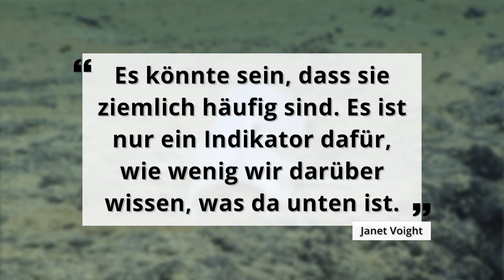Geisterhafter Oktopus fasziniert Forscher – das ist über die neue Art bekannt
Unglaubliche fünf Jahre haben die Forscher Meeresaufnahmen analysiert, um mehr über den Oktopus Casper herauszufinden. Das geisterhafte Aussehen des Tintenfisches sticht heraus. Sehen Sie im Video, was das Besondere an der neuen Oktopus-Art ist.

Faszinierende Aufnahmen aus dem Meer:

2016 entdecken Forscher einen gespenstischen Oktopus und geben ihm den Namen Casper.

Noch nie zuvor wurde diese Art von Oktopus im Ozean gesichtet.

Der weiße Oktopus sitzt auf dem Meeresboden, wackelt sanft mit seinen kurzen Armen und blickt in die Kamera des tauchenden Roboters.

Und das in einer Tiefe von mehr als 4000 Metern vor der Küste Hawaiis.

Bis zu dem Zeitpunkt waren die einzigen Kopffüßler, die in der Ozeantiefe gefilmt werden konnten, Dumbo-Oktopusse.

Auch deswegen war die Sichtung von Casper ein besonderer Moment für Kuratorin Janet Voight: „Das ist völlig neu und anders“.

Unglaubliche fünf Jahre haben die Wissenschaftler Casper analysiert, in dem sie archiviertes Filmmaterial gesichtet haben.

Dabei tauchten viele Fragen auf:

Warum ist das Tier so blass?

Die Wissenschaftlerin vermutet, dass der gesichtete Oktopus so blass ist, weil seine Nahrung zu wenig Farbstoff enthält.

Die meisten Tintenfische haben bunte Chromatophoren in ihrer Haut.

Sie können ihr Aussehen augenblicklich verändern, um sich vor Raubtieren zu schützen.

Und warum sind die Arme des Oktopusses so kurz?

„Je flacher und tropischer du bist, desto länger und dünner sind deine Arme“ Janet Voight, Kuratorin für Wirbellose Zoologie am Field Museum of Natural History in Chicago

Laut Voight haben immer mehr Oktopusse kurze Arme.

Die Meerestiere hätten eine neue Möglichkeit gefunden nach Nahrung zu greifen und müssten sich dafür nicht mehr so stark ausstrecken.

Bei der Sichtung des Filmmaterials entdeckten die Wissenschaftler dutzende weitere Exemplare, die dem Casper-Oktopus ähnlichsehen.

„Es könnte sein, dass sie ziemlich häufig sind. Es ist nur ein Indikator dafür, wie wenig wir darüber wissen, was da unten ist.“ Janet Voight, Kuratorin für Wirbellose Zoologie am Field Museum of Natural History in Chicago

Bisher haben die blassen Casper-Oktopusse noch keinen offiziellen Namen, weil alle wissenschaftlichen Erkenntnisse lediglich von Bildern stammen.

Denn bislang war noch niemand in der Lage, ein Exemplar zu sammeln, um es im Detail zu studieren.

„Bei einem Oktopus braucht man ihn wirklich in der Hand“, Janet Voight, Kuratorin für Wirbellose Zoologie am Field Museum of Natural History in Chicago.